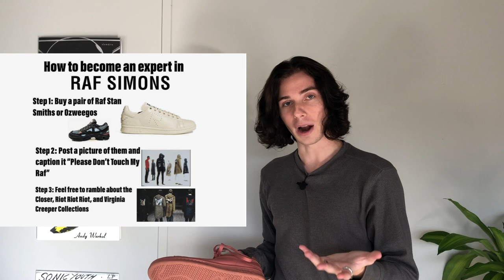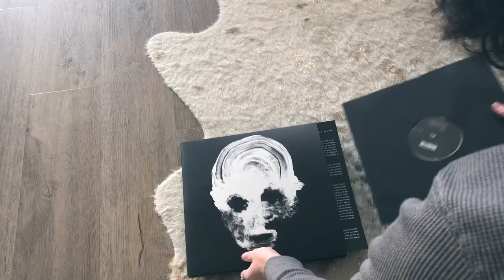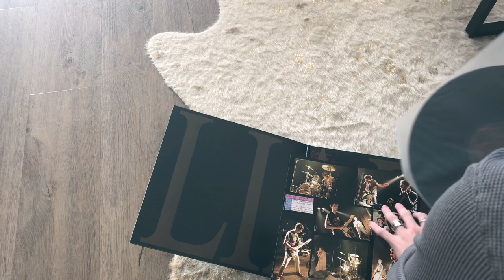PICKUPS: Rick Owens, Raf Simons, Comme Des Garçons